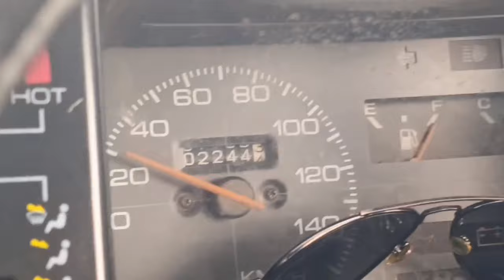CAR 🚗MAINTAINES | GARIYIO KA SHAR🏙️ | ITNI GARMI🔥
Pull up a chair and get ready to be transported to the bustling bazaars of Islamabad! MALIK,S ISLAMABAD WALA is an exciting new vlog that takes viewers on a mouthwatering culinary and cultural journey through Pakistan's colorful capital.

Authentic street food tours highlight local specialties like nihari and halwa puri
Explore historic landmarks like Faisal Mosque and Lok Virsa Museum
Shop for handicrafts at bazaars and try on traditional clothes
Learn about Islamic architecture and calligraphy
Insider tips on best places to eat, stay, and sightsee
For foodies, culture vultures, and virtual travelers alike, MALIK,S ISLAMABAD WALA serves up heaping platters of adventure, education, and entertainment. Let host Malik be your charismatic guide to Islamabad's sights, sounds, and tastes! You'll feel like you're right there with him, speaking Urdu and making new friends.

Ideal for anyone wanting an authentic look at daily life, food, and culture in Pakistan's largest city. MALIK,S ISLAMABAD WALA brings Islamabad to you!

Description 2:

Join Malik on a mouthwatering tour of Islamabad's incredible food scene! MALIK,S ISLAMABAD WALA takes you straight to the bustling bazaars, hidden cafes, and street stalls of Pakistan's capital to discover the city's tastiest local delicacies.

Try authentic chargha, nihari, biryani, and more
Learn insider tips from food experts and locals
Explore culture through cuisine - understand Islamic influences and history
Off-the-beaten-path gems not in guidebooks
Street scenes transport you right to the action
For foodies and culture lovers, MALIK,S ISLAMABAD WALA is the ultimate culinary tour of one of Asia's most exciting emerging food destinations. Let Malik be your entertaining guide on a voyage of the senses! Come hungry and prepare for a mouthwatering journey!

MALIK,S ISLAMABAD WALA satisfies your craving for adventure with host Malik's fun and informative insider's guide to Pakistan's colorful capital. Join him as he transports you to Islamabad's bustling streets, historic sites, and mouthwatering food scene!

Vibrant bazaars, mosques, museums, and more
Authentic local cuisine - chargha, nihari, halwa puri, and beyond
Learn about Islamic culture, architecture, and daily life
Off-the-beaten-path gems not in most guidebooks
Expert tips from Malik, your charismatic local guide
For an eye-opening, mouth-watering escape to one of Asia's most fascinating cities, dive into MALIK,S ISLAMABAD WALA. It's your ticket to experiencing the real Islamabad with a knowledgeable insider to show you around! The next best thing to being there yourself!